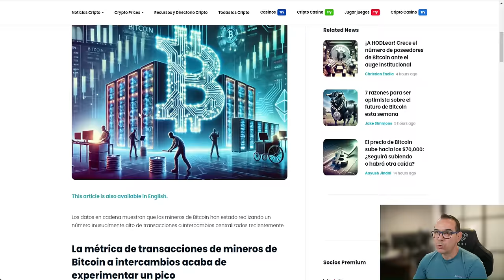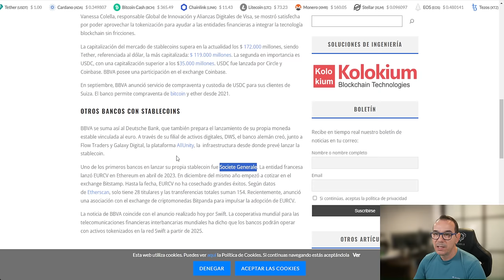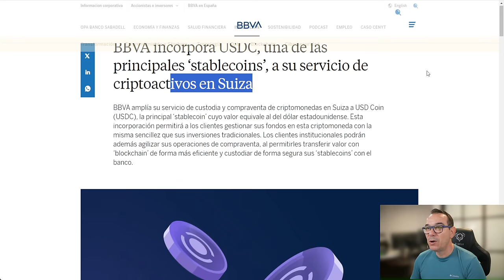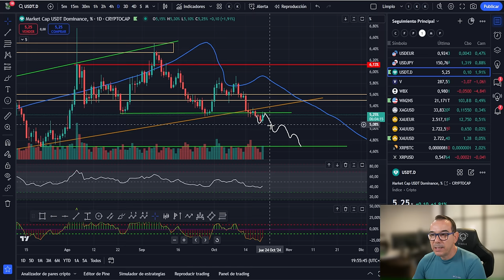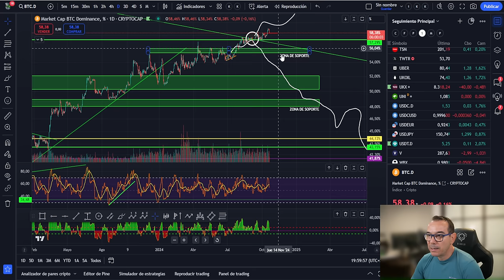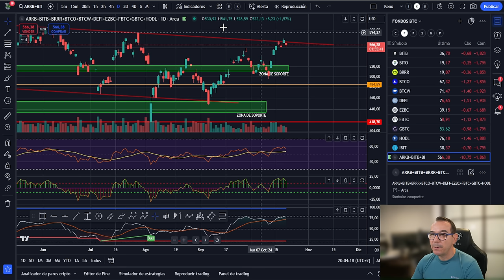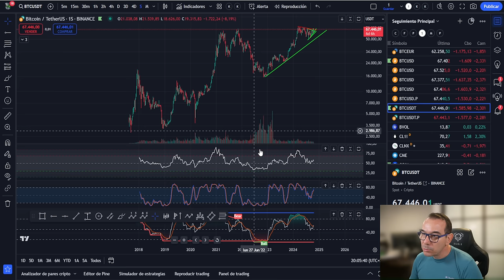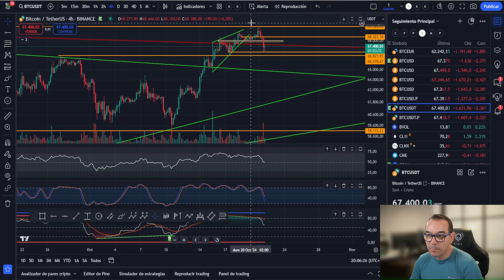💥BITCOIN, NO TE VAS A CREER ESTO! LOS MINEROS HACEN ALGO MALO!